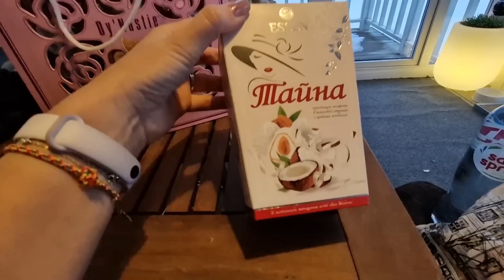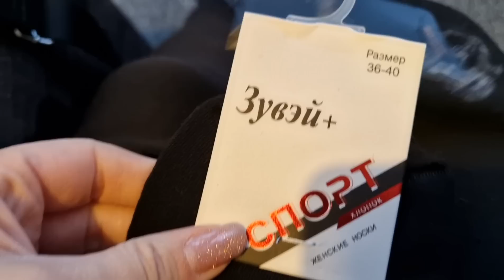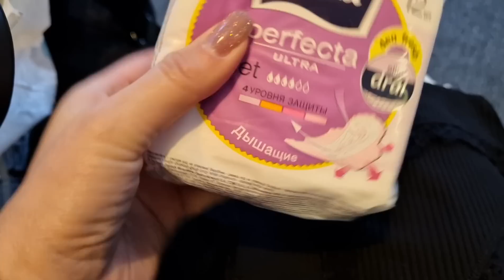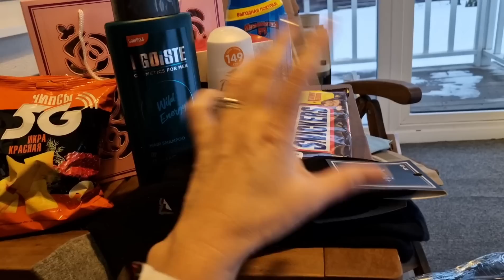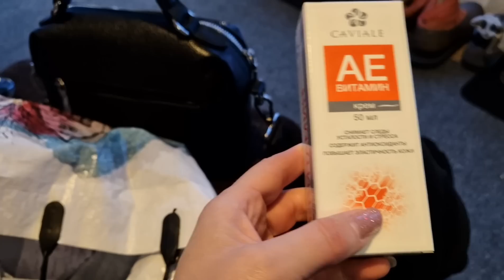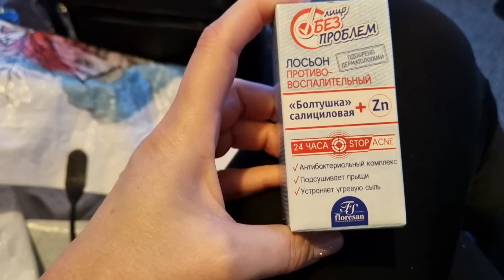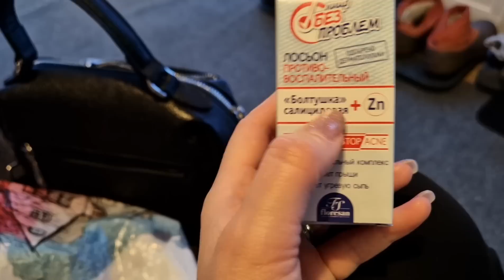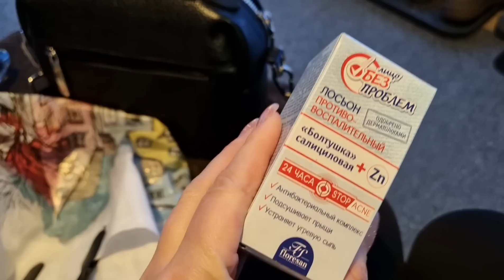ЦЕЛЫЙ ПАКЕТ ПОКУПОК В ФИКС ПРАЙС🛍От Крема до Носков🛍ОГРОМНЫЙ СНЕГОПАД ,ГРЕБЕМ НОЧЬЮ ДВОР❄️